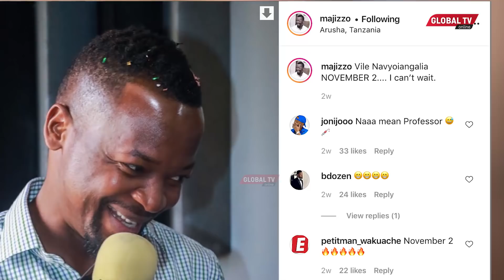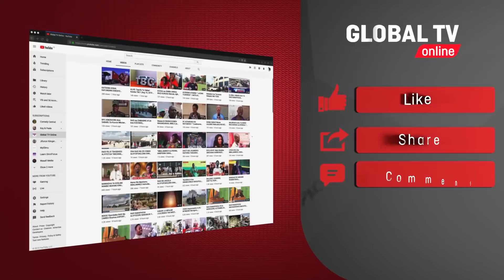IMEVUJA! LULU na MAJIZZO Wafunga NDOA kwa SIRI, Tazama ALIVYOPENDEZA...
INADAIWA muigizaji Elizabeth Michael 'Lulu' ameshafunga ndoa na mchumba wake wa muda mrefu Majizzo, kufuatia kuvuja kwa picha na video zake akiwa amevaa shela...